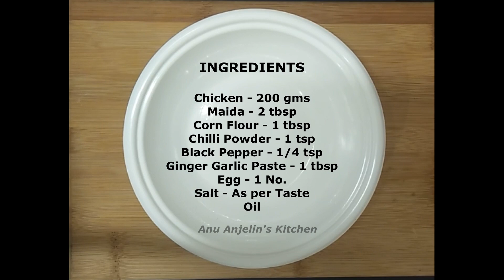Chicken Popcorn Recipe | Crispy Chicken Popcorn | Eid Special | चिकन पॉपकॉर्न | Chicken Snack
Hi and welcome to Anu Anjelin's Kitchen. In this video, we will see how to make Chicken Popcorn Recipe | Crispy Chicken Popcorn | சிக்கன் பாப்கார்ன் | चिकन पॉपकॉर्न | Chicken Snack

Chicken Popcorn is a snack that consists of bite-sized pieces coated with flour egg and spices. Marinated in ginger garlic paste. it is Sureshot a kid-friendly snack and family's favourite too. It is definitely homemade restaurant-style popcorn chicken with that crunch crisp and spice.

How to make Chicken Popcorn
(Ingredients)
Oil
(Making Process)
In a bowl add chicken (tiny bite-sized pieces)
Add ginger-garlic paste
Add salt black pepper
Marinate for 15mins

Take one bowl
Add maida 2 tbsp
Corn flour 1 tbsp
Chilli powder
Salt
Add water and
Make slurry.

Beat one egg in a bowl.

Take chicken piece
 Dip in beaten egg
Dip in slurry coat well
Deep fry

Roast till it golden brown.